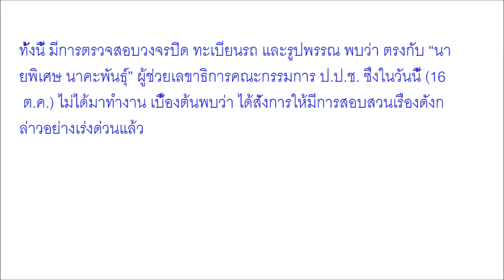อ้าวไหงเป็นงี๊ ลุงหัวร้อน ชักปืนขู่กลางศูนย์ราชการ ที่แท้ใหญ่โตเป็นถึง บิ๊กป ป ช